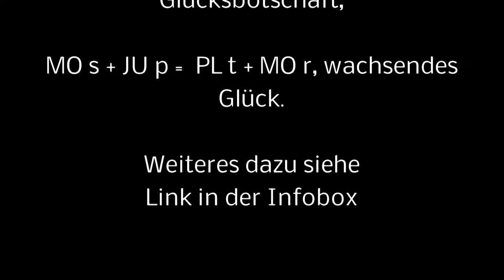***Prince Herry & Meghan Markle***